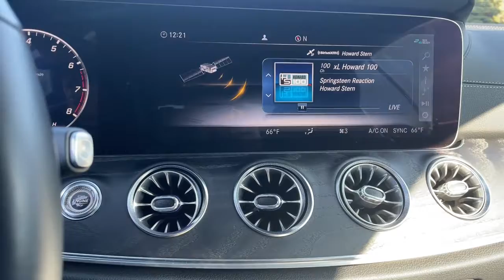2019 Mercedes-Benz E-Class Rochester, Troy, Dearborn Heights, St. Clair Shores & Bloomfield Hills P2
Iridium Silver Metallic Used 2019 Mercedes-Benz E-Class E 450 available in Rochester, Michigan at Mercedes-Benz of Rochester. Servicing the Rochester, Troy, Dearborn Heights, St. Clair Shores & Bloomfield Hills, MI area.

595 S. Rochester Rd

Clean CARFAX. Certified. Iridium Silver 2019 Mercedes-Benz E-Class 4MATIC 4MATIC, 12.3 Digital Instrument Cluster, 19 AMG Twin 5-Spoke Wheels, Active Brake Assist w/Cross-Traffic Function, Active Lane Change Assist, Active Parking Assist, Active Steering Assist, Adaptive Highbeam Assist, AMG Bodystyling, AMG Floor Mats, AMG Line Package, Android Auto, Apple CarPlay, Black Headliner, Burmester Surround Sound System, Corner-Illuminating Lamps, DISTRONIC PLUS w/PRESAFE Brake, Driver Assistance Package, Electronic Trunk Closer, Exterior Lighting Package, HANDS-FREE ACCESS, HD Radio w/SIRIUS Satellite & Real-Time Traffic, Heated & Active Ventilated Front Seats, Heated Steering Wheel, Inductive Wireless Charging w/NFC Pairing, KEYLESS GO, LED Intelligent Light System, Parking Assistance Package, Premium 1 Package, PRE-SAFE PLUS Rear-End Collision Protection, Radio: COMAND Navigation, Route-Based Speed Adaptation, SiriusXM Satellite Radio, Smartphone Integration, Speed Limit Assist, Speed Limit Assist (546), Surround View Camera System.brbrRecent Arrival! 19/26 City/Highway MPGbrbrMercedes-Benz Certified Pre-Owned Details:brbr  * Includes Trip Interruption Reimbursement and 7 days/500 miles Exchange Privilegebr  * Roadside Assistancebr  * Vehicle Historybr  * Transferable Warrantybr  * Warranty Deductible: $0br  * Limited Warranty: 12 Month/Unlimited Mile beginning after new car warranty expires or from certified purchase datebr  * 165+ Point InspectionbrbrWelcome to Mercedes-Benz of Rochester. We are family owned and operated, proudly serving Rochester and Rochester Hills, Michigan as well as the metro Detroit area. Please contact our dedicated and professional staff anytime or visit us at 595 S. Rochester Rd 48307. Just a few minutes north of M59. Remember,  It's not just a Mercedes-Benz, it's a Mercedes-Benz of Rochester.